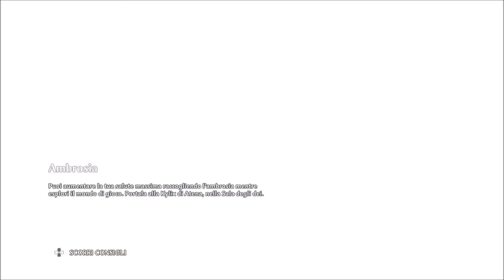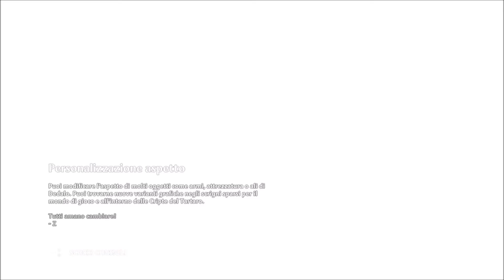IN GIRO NELLA VALLE! | IMMORTALS FENYX RISING | Gameplay ITA #05